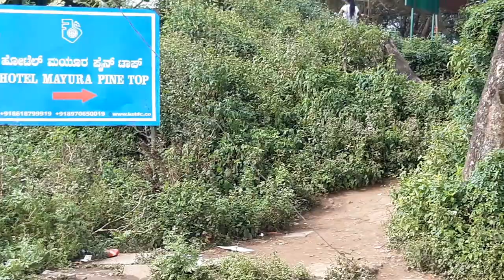A Road Trip by Car to Nandi Hills from Bangalore | Weekend Ride to Beautiful Nandi Hill | Part - 2